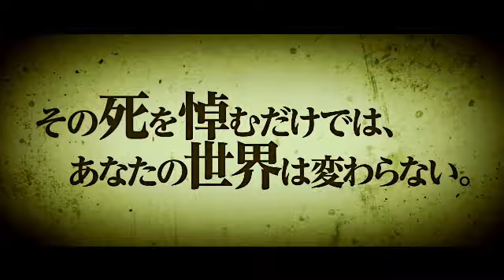映画『マンデラ 自由への長い道』予告編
『マンデラ 自由への長い道』
公開：5月24日(土)公開
配給：ウォルト・ディズニー・スタジオ・ジャパン